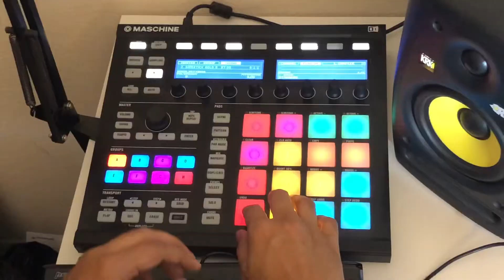Cover song Shape of you by @EdSheeran | piano | guitar | rhythm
Played 4 different instruments , sequenced them in Logic .
second patch from keyboard is a Veena sound indian traditional instrument
Beats are played using maschine kit
Guitar is a lowcost Ibanez acoustic electric ( 6 year old one :) )
Melodica is used to play the melody of the song.
Song is original work of Ed Sheeran